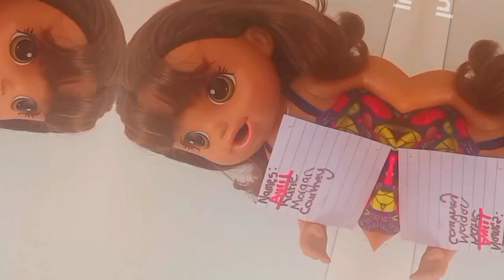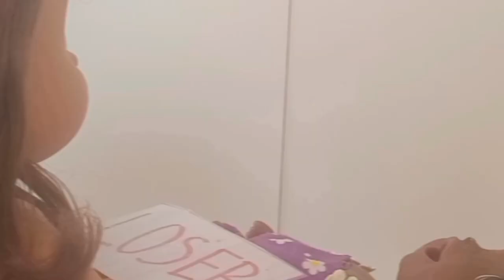Look What You Made Me Do|Baby Alive Music Video(by Taylor Swift) *Read Description*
Hey Everyone! Today I did a Baby Alive music video to look what you made me do Taylor Swift. THIS VIDEOS CONTAINS BLOOD,VIOLENCE, AND FLASHING LIGHTS!!! I am fully aware that this is a doll this is for roleplay and entertainment purposes ONLY

Hey! On this channel I go by Tatum
(pronounced Tate-um) I will not be saying my age or where I live. My dream job is to be a full time youtuber. My subscriber goal is 1k.On this channel I like doing  pretty much anything with Baby Alives. I usually do routine orientation videos but sometimes I don't like my vlogmas series.

SERIES:
VLOGMAS: My Christmas countdown series where I do lots of Christmas crafts

______________Upload scedual________________
Every Day at 4:00pm central

PRINTREST:
Tatums doll world101

PICS ART:
Tatums Doll world

____________quote of inspiration______________
                   Don't care what other think

if you made it this far like this video 👍